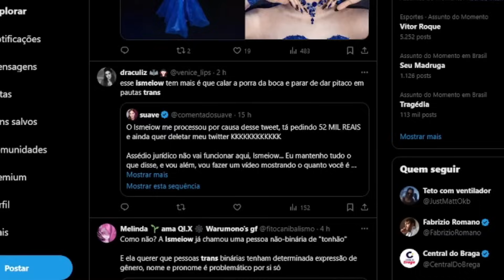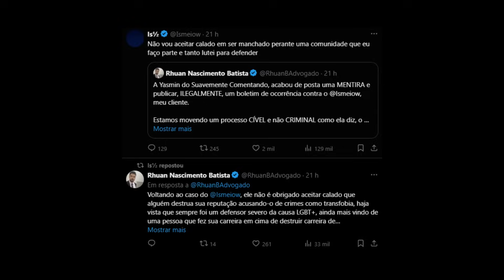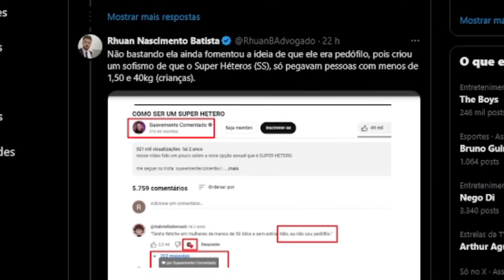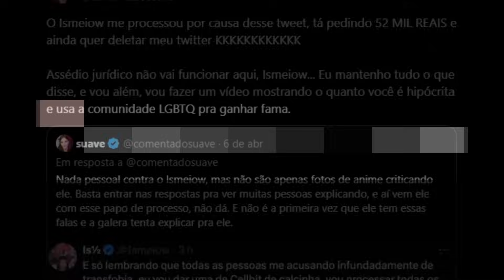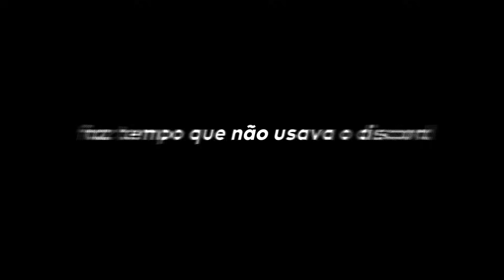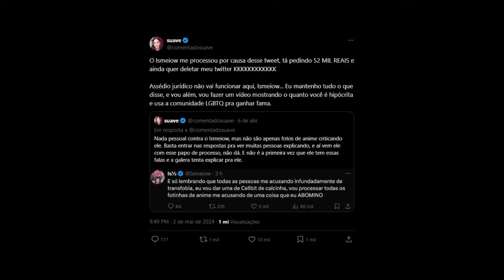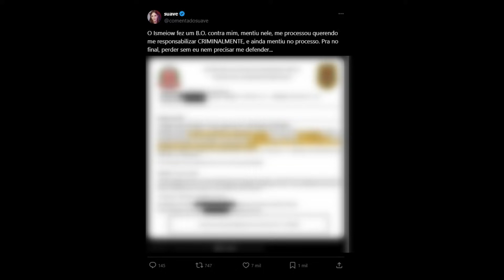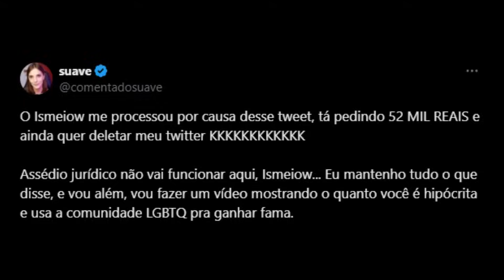ISMEIOW RESPONDE YASMIN + CALL COM O SEU ADVOGADO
➱ Nesse vídeo eu fui call com o advogado da Ismeiow e ele respondeu sobre tudo que está acontecendo em relação a esse processo deles contra a yasmin (suavemente comentado)

0:00 Eae gente, bora deixar o like ?
0:05 e também se inscreve e ativa o sininho :s